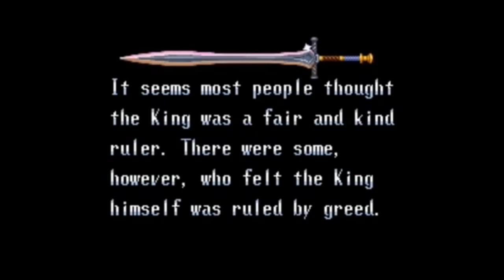Is Soul Blazer Worth Playing Today? - SNESdrunk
Unexpectedly addictive...